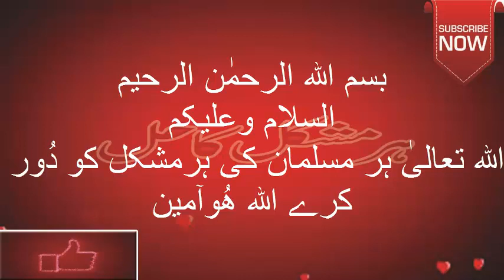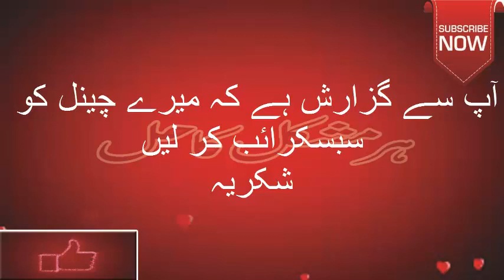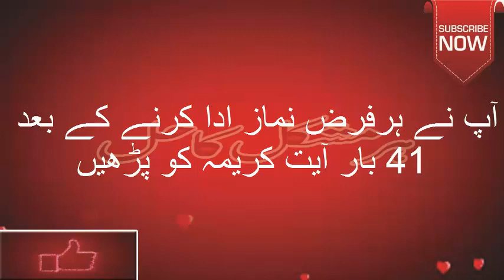1 Minute ka khas Wazifa Har Bemari k liye Wazifa Inshaa Allah Faida hoga.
Assalamu Alaikum.
Amal ki Ijazat Sub ko hy Ijazat lene ki Zaroat nae hy .Shukria